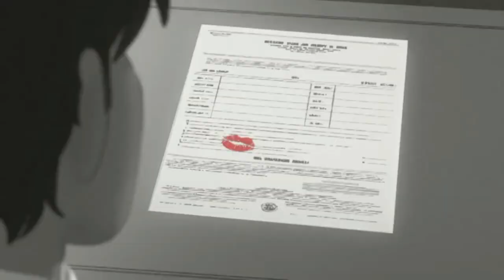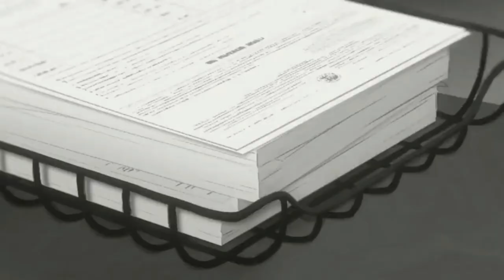James Kraus - Say Something (feat. Justine)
And anywhere I would've followed you (Oh-oh-oh-oh)
Say something

Welcome to G M Secret Place!